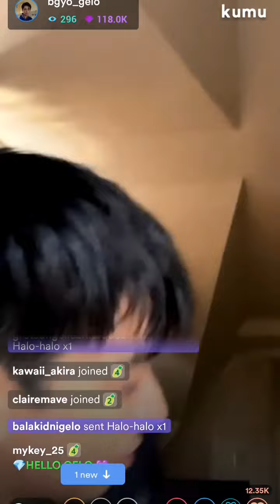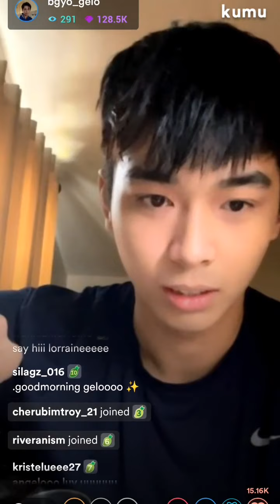KUMU Live | May 28, 2022